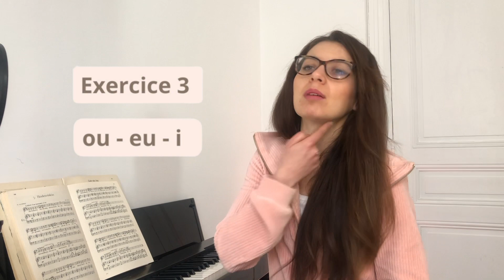La BASE pour apprendre à CHANTER : les voyelles (2)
Telecharge gratuitement le guide des premiers pas vers la respiration du chanteur

La base pour apprendre à bien chanter les voyelles ! avec exercices

Dans une précédente vidéo j'ai expliqué la classification des voyelles et comment se servir du triangle vocalique quand on est chanteur. Aujourd'hui je t'explique le principe de base pour bien chanter les voyelles (avec des exercices).

N'hésite pas à me poser toutes tes questions en commentaire, je répondrai directement à ton commentaire si possible, sinon je réponds à toutes les questions que je reçois en story instagram.

*Qui suis-je ?*
Je suis chanteuse lyrique, professeure de chant et sophrologue. Je suis passionnée par le chant, la technique vocale et l'enseignement du chant. Mon but est de te partager tout mon savoir sur la voix ainsi que mes conseils et petites astuces de chanteuse lyrique.